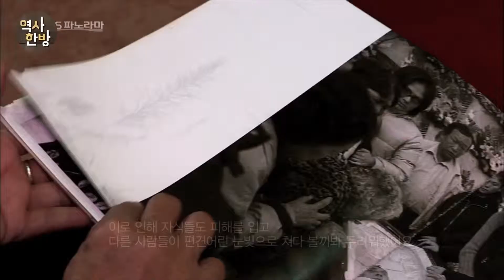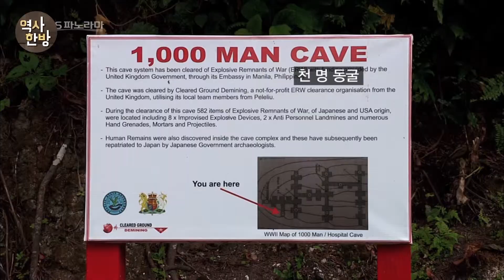영상한국사 I 223 태평양전쟁을 일으킨 일본, 아시아 전역에서 위안소를 운영하다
1941년 말, 일본은 필리핀, 인도네시아 등 동남아일대를 점령한다. 일본군이 주둔하는 곳마다 위안소가 설치됐다. 대만 동부 화련 지역의 소수민족 여성도 위안부로 끌려갔다. 진주만 공습을 받은 미군은 일본군 남태평양 사령부가 있던 팔라우에서 치열한 전투를 벌인다. 낙원으로 불리는 팔라우섬 곳곳에는 일본과 미국의 치열한 전투의 흔적들이 아직도 남아있다. 망망대해 록아일랜드에도 일본군 위안소가 있었다. 본섬에서 한 시간이나 떨어진 이곳의 ‘위안부’들은 모두 한국인들이었다. 60여 명의 여성들은 몇 개월 동안 갇힌 채, 성노예 생활을 해야만 했다. 미군의 공세에 밀린 일본군은 굴을 파고 숨어들었다. 일본을 거쳐 팔라우로 끌려간 강우자 할머니의 증언에 따르면, 한국인 ‘위안부’들은 굴에서 비참한 최후를 맞아야 했다.